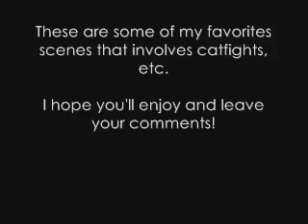ANTM Moments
These are some of the best moments on Antm that involves catfights, etc. All the parts of the video were taken from Antm Exposed.